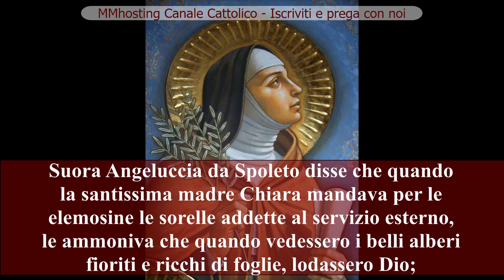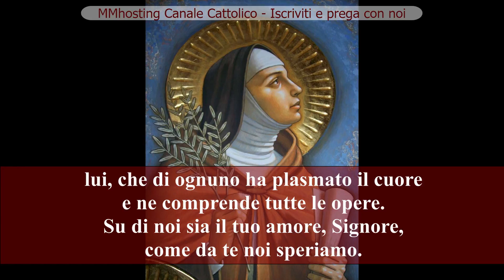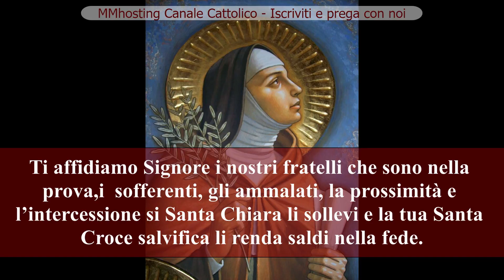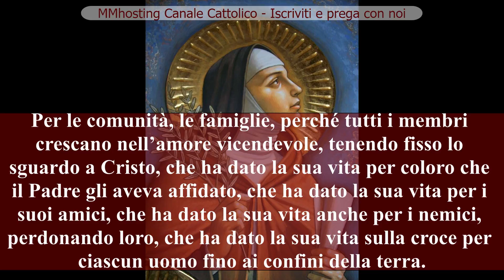NOVENA in preparazione alla Festa di SANTA CHIARA d’Assisi - 8 giorno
CHIARA E IL CREATO

Beati i misericordiosi, perché troveranno misericordia.

Suora Angeluccia da Spoleto disse che quando
la santissima madre Chiara mandava per le
elemosine le sorelle addette al servizio esterno,
le ammoniva che quando vedessero i begli alberi
fioriti e ricchi di foglie, lodassero Dio;

e ugualmente quando vedessero gli uomini e le
altre creature, sempre di tutti e di tutte le cose
lodassero Dio.

Tu sei la nostra vita eterna,
grande e ammirabile Signore, Dio onnipotente,
misericordioso Salvatore.

Esultate, o giusti, nel Signore;
per gli uomini retti è bella la lode.
Lodate il Signore con la cetra,
con l’arpa a dieci corde a lui cantate.

con arte suonate la cetra e acclamate,
perché retta è la parola del Signore
e fedele ogni sua opera.

Dalla parola del Signore furono fatti i cieli,
dal soffio della sua bocca ogni loro schiera.
Come in un otre raccoglie le acque del mare,
chiude in riserve gli abissi.

Tema il Signore tutta la terra,
tremino davanti a lui gli abitanti del mondo,
perché egli parlò e tutto fu creato,
comandò e tutto fu compiuto.

Il Signore guarda dal cielo:
egli vede tutti gli uomini;
dal trono dove siede
scruta tutti gli abitanti della terra,

lui, che di ognuno ha plasmato il cuore
e ne comprende tutte le opere.
Su di noi sia il tuo amore, Signore,
come da te noi speriamo.

Preghiera:

Ci affidiamo a Te Signore, l’intercessione di Santa Chiara ci aiuti ad amare con consapevolezza e semplicità filiale la Chiesa nostra Madre, per imparare ad affidarci al Santo Padre e ai Vescovi in comunione con lui con obbedienza intelligente e amorevole .

Affidiamo a te Signore la nostra città, il nostro paese, tutti i governanti,  perché si lascino guidare dal tuo Santo Spirito nella via della saggezza e del rispetto per la vita.
Ti affidiamo Signore i nostri fratelli che sono nella prova,i sofferenti,
gli ammalati, la prossimità e l’intercessione si Santa Chiara li sollevi e la tua Santa Croce salvifica li renda saldi nella fede.
Santa Chiara che desiderava donare la sua vita anche nel martirio, interceda per ciascuno di noi perché siamo fedeli e perseveranti nella testimonianza della nostra appartenenza a Cristo nel luogo che il Signore ci ha assegnato, in letizia.
Per le comunità, le famiglie, perché tutti i membri crescano nell’amore vicendevole, tenendo fisso lo sguardo a Cristo, che ha dato la sua vita per coloro che il Padre gli aveva affidato, che ha dato la sua vita per i suoi amici, che ha dato la sua vita anche per i nemici, perdonando loro, che ha dato la sua vita sulla croce per ciascun uomo fino ai confini della terra.

Santa Chiara sperimentò per lunghi anni la prova della malattia, la sua intercessione sostenga le persone ammalate, anziane, perché mai abbia posto nella loro giornata lo scoraggiamento, ma accolgano come lei questo tempo per pregare, per offrire insieme a Cristo ogni istante per i fratelli che  ne hanno più bisogno.

Santa Chiara intervenne per salvare la sua città, interceda per ciascuno di noi perché impariamo a confidare nel Signore e nella straordinaria forza ed efficacia della preghiera.